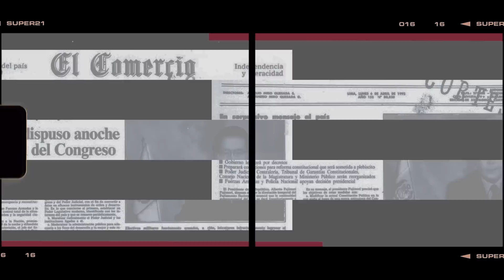MARINA NAVARRO: "NO SE PUEDE NEGAR EL RACISMO" | RajesDelOficio - Entrevista131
La directora ejecutiva de la sección peruana de Amnistía Internacional, Marina Navarro, arroja algunos alcances sobre la investigación realizada por su organización, centrada en las víctimas, cuya resonancia ha sido sumamente impactante en el exterior.